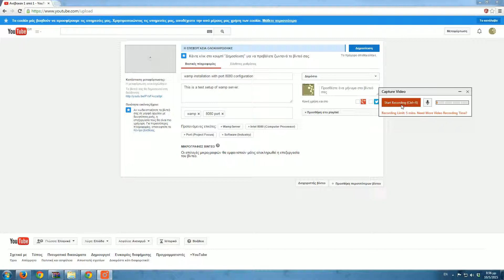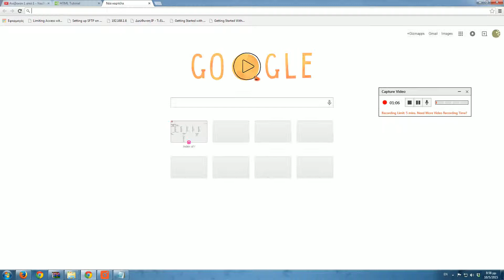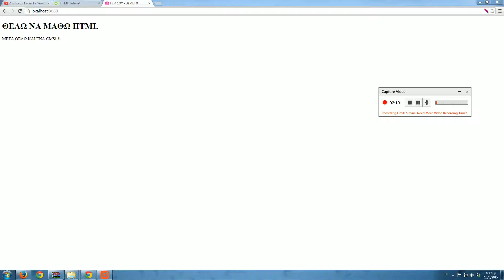html hello world with wamp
This is a simple HTML code generated with notepad (taken